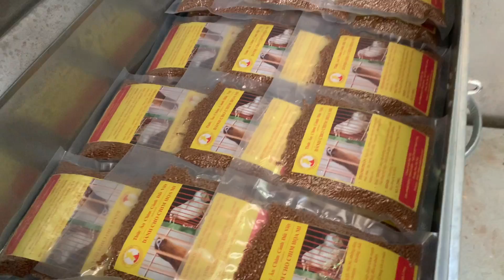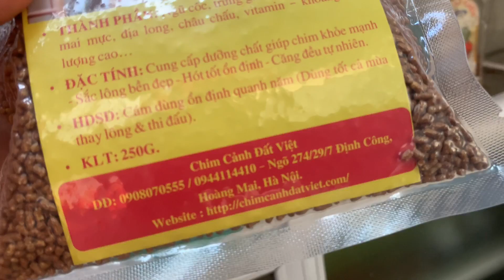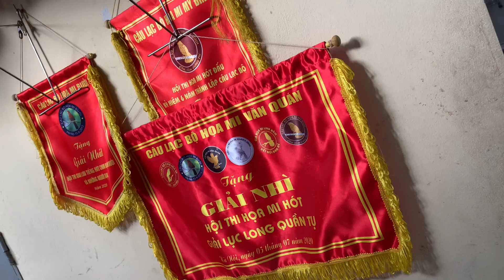Cách nuôi & che lồng THƯỜNG NGÀY THỰC TẾ với MI - CHÒE - MÀO tại nhà Cám Chim Đất Việt - 0908070555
ĐẤT VIỆT Chuyên làm & bán CÁM HỌA MI - KHƯỚU - CHÀO MÀO - CHÍCH CHÒE - CU GÁY... SHIP MIỄN PHÍ TOÀN QUỐC. : Với công thức đặc biệt dành riêng cho từng loài cân bằng tỷ lệ năng lượng và các acid amin cải thiện khả năng tiêu hóa các chất dinh dưỡng giúp sắc lông bền đẹp, hót tốt ổn định , căng đều tự nhiên .